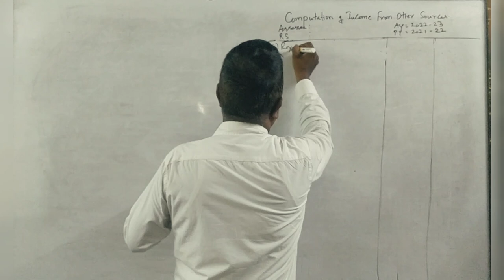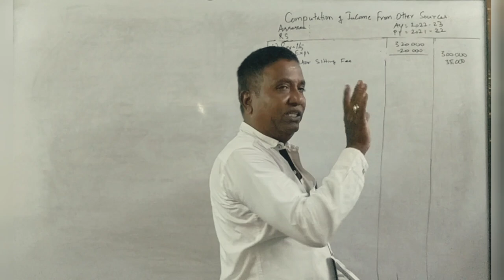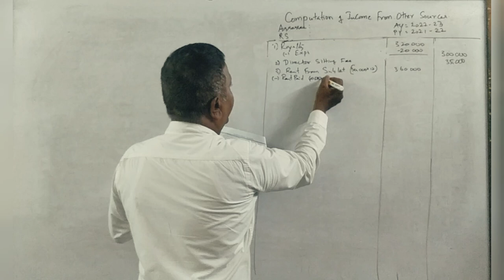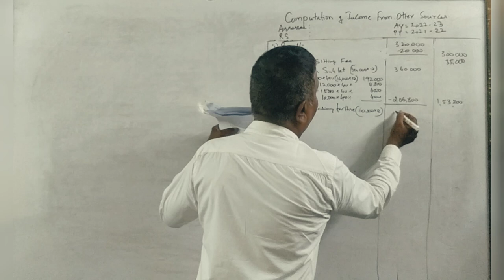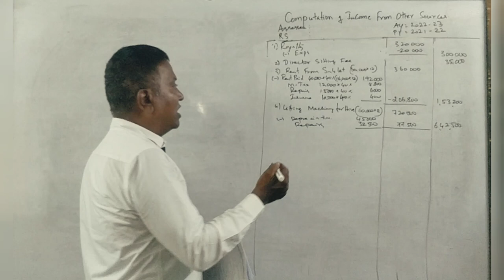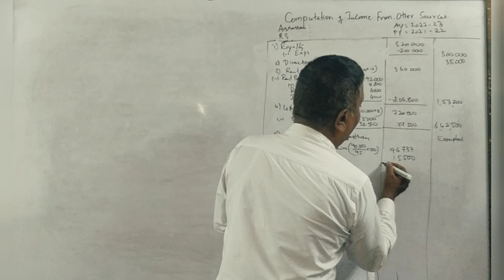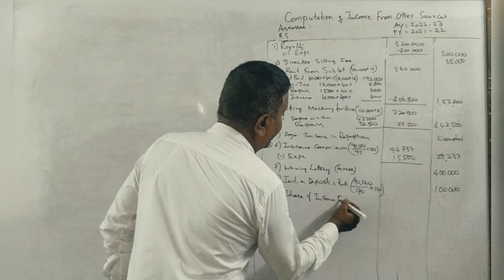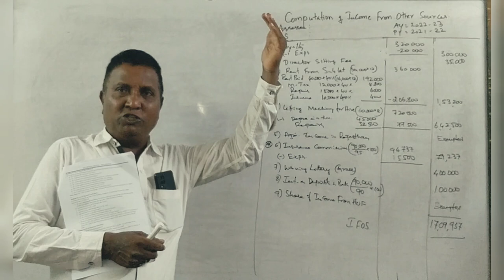Income From Other Sources (A.Y 2022-23) PART 15 - B.COM 2019 Question Paper 15 Marks By Srinath Sir